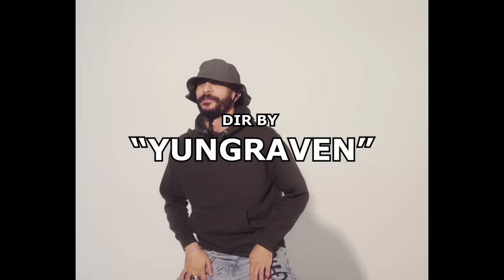Stou X Ja7 - Chiki Biki (Official Music Video) | شيكي بيكي